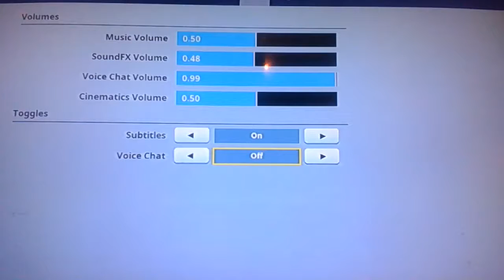NEW gamemode ONE SHOT (squads)